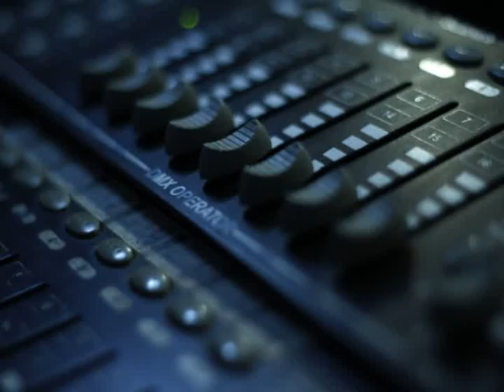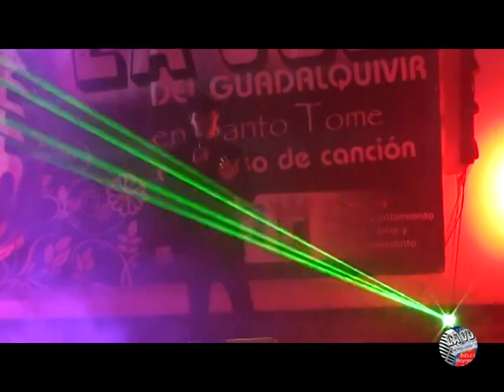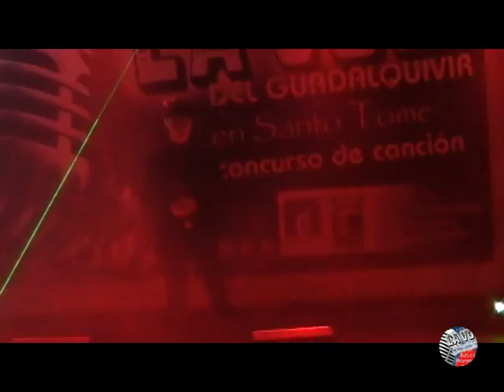José Peña Cruz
Actuaciones de José Peña Cruz, concursante de Úbeda, en la 3ª gala de la 5ª Edición del Concurso La Voz del Guadalquivir, celebrada en Santo Tomé el día 23 de abril de 2016.